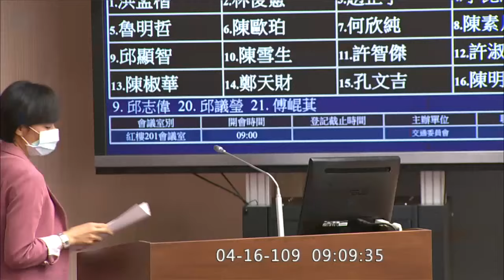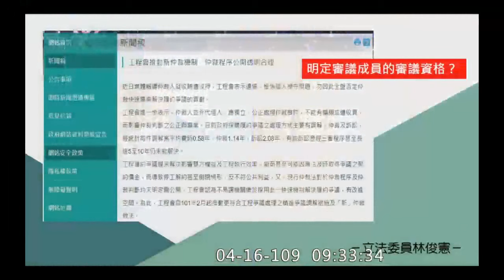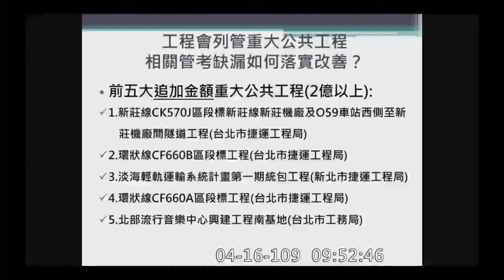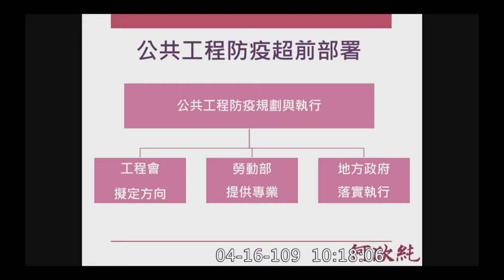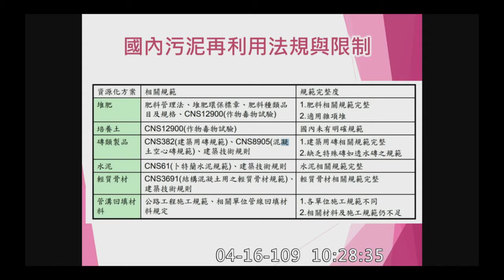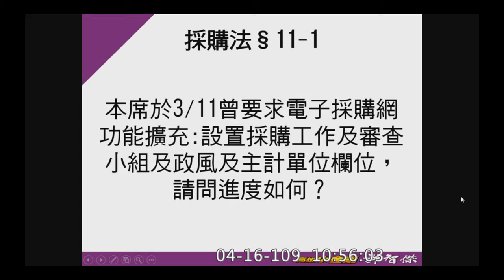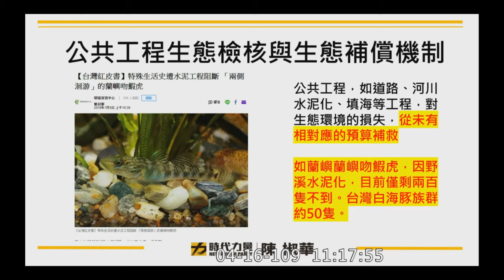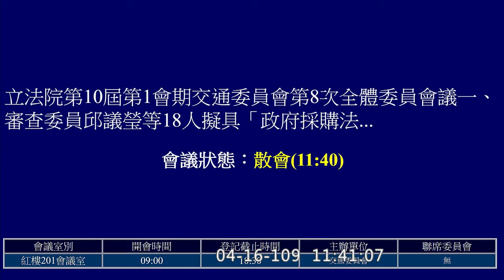2020 04 16 政府採購法 工程會 洪孟楷 林俊憲 王定宇 趙正宇 李昆澤 魯明哲 陳歐珀 何欣純 陳素月 許淑華 許智傑 劉櫂豪 陳椒華 傅崑萁 邱志偉 交通委員會 【立法院演哪齣？】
工程會 吳澤成
綠色標章 ＷＴＯ